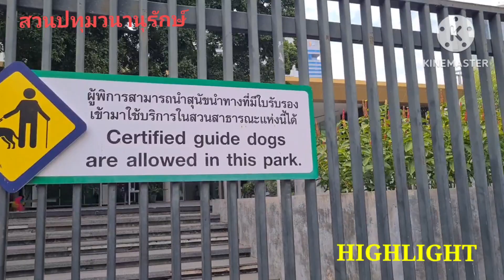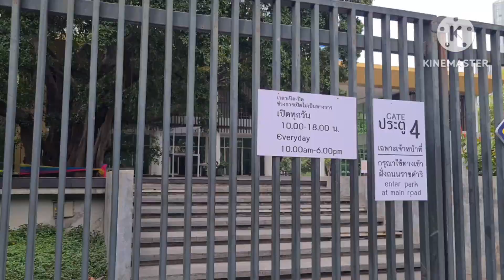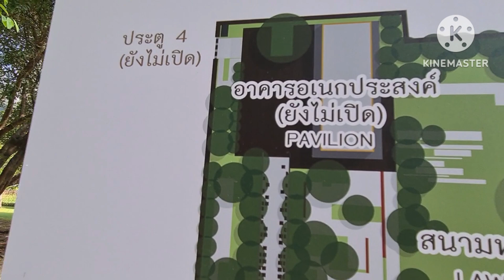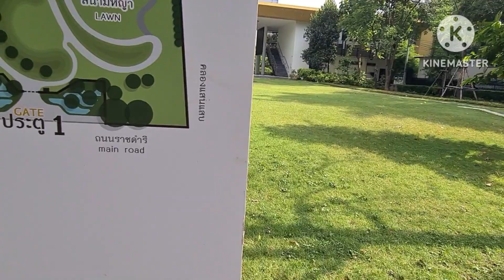เปิดแล้วสวนสาธารณะแห่งใหม่ใจกลางห้างหรูระดับโลกสวยงามคุ้มค่ากับการรอคอยอันแสนนาน#สวนปทุมวนานุรักษ์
หลังจากรอคอยมาหลายสิบปีตอนนี้เปิดบริการให้ประชาชนมาเทีียวชมได้แล้วครับ​ สวยงามสมการรอคอย​ ต่างชาติคงหลงเสน์กรุงเทพมากขึ้นอีกเป็นแน่bangkoktravel